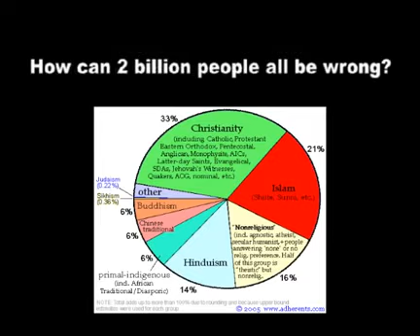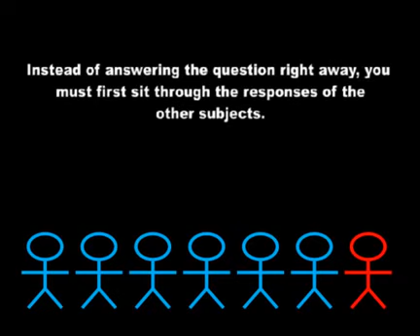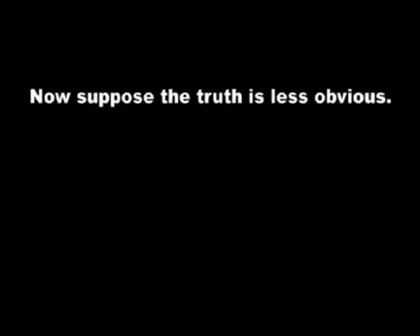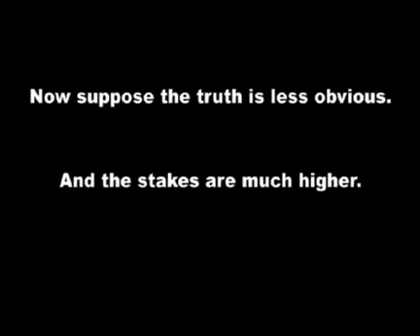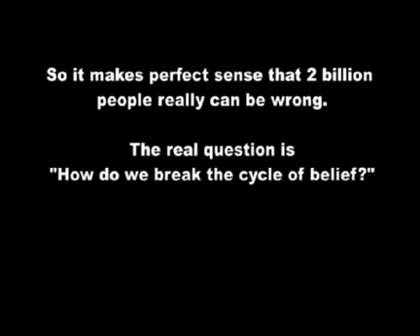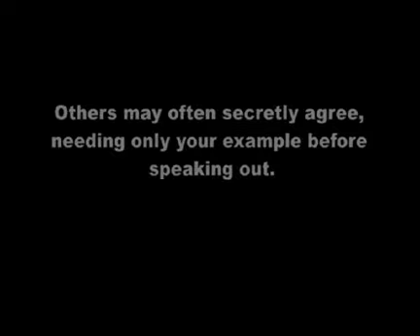Psychology of Belief, Part 1 Informational Influence